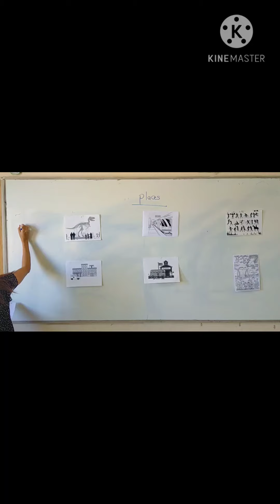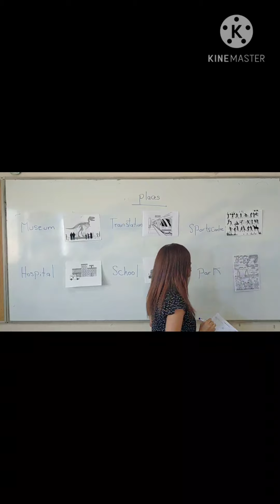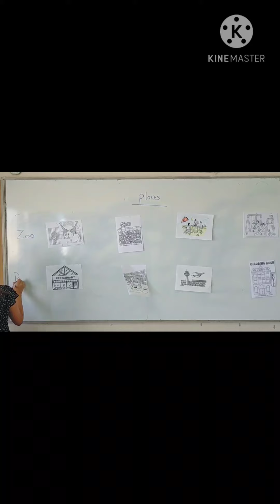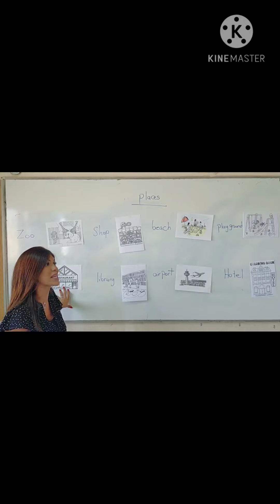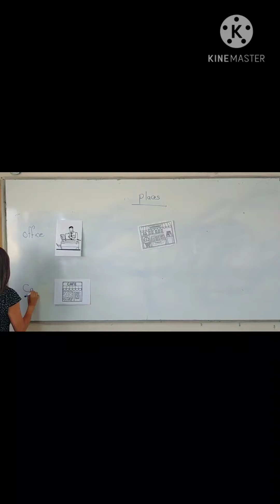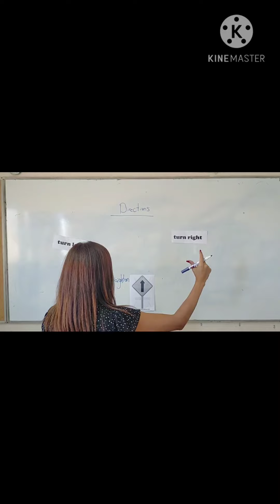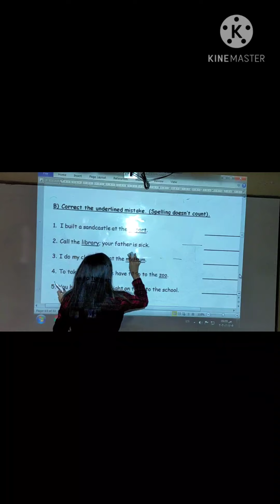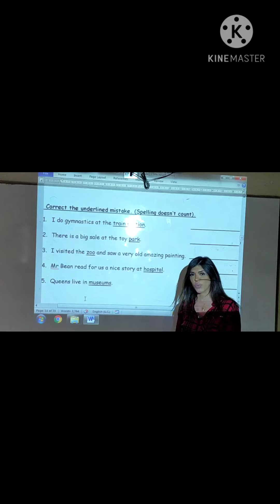J2 vocabulary unit 3 places